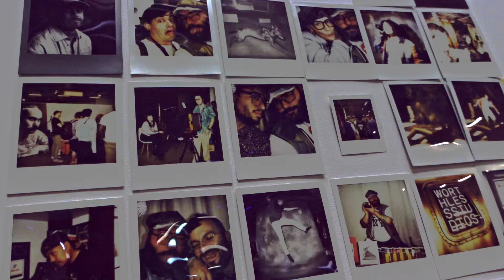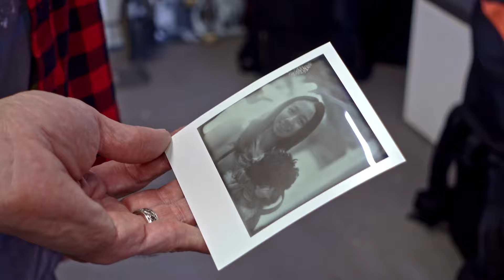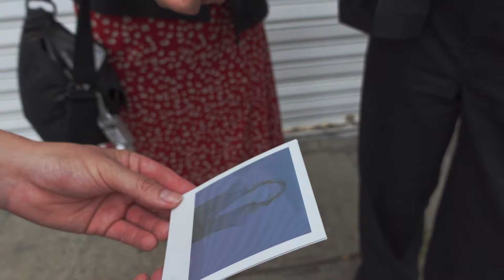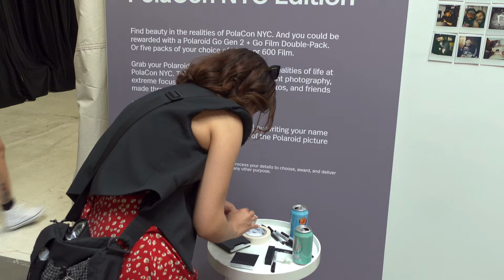PolaCon NYC 2024 Highlights!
Recap of my time at PolaCon NYC 2024 :)

0:00 Intro
0:48 DAY 1 @PolaCon
1:11 Kyle @brooklynfilmcamera
1:46 Paola @paola.eo
2:00 Dan @Ifeellikedan
2:15 John @instantdenton
2:40 My Portrait captured by John
3:10 Polaroid Review
4:00 Dan @dan.chiesa
4:17 Paola @paola.eo
4:41 Lora @_llorapalmer_
5:22 My Talk with @InAnInstant on Day 1
6:37 Day 2 @PolaCon
7:35 Alex @ajcmediallc
8:40 Forrest @forrest.bourke
9:17 Polaroid Collaboration
11:08 Bret @intothepolaroid
12:24 Birgit @birgitbuchart2839
12:34 Chris @JustAnotherChris
15:01 Photo Op
15:11 Group Photo
15:59 The Fraternales

» ABOUT ME
Hey there, I'm Joan :) I'm from NJ, USA!

Use this link to sign up for a Wealthfront Cash Account and we'll both get +0.50% on the current APY! ⁠